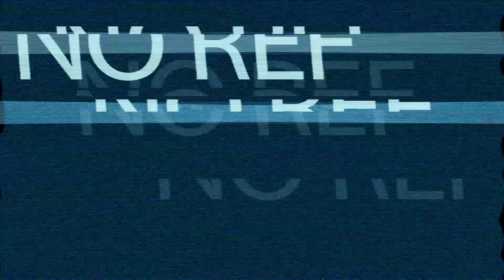EVOLVE I 6th Grade Milton vs Cambridge Hype Video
Song : Seven Nation Army by The White Stripes